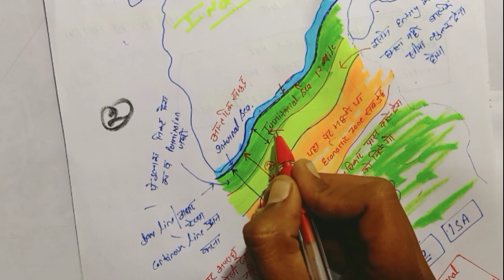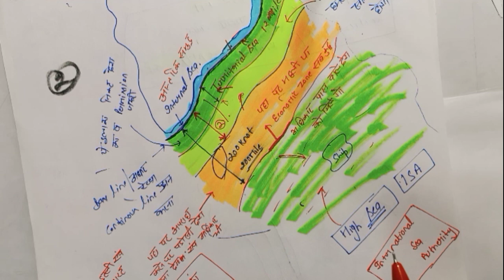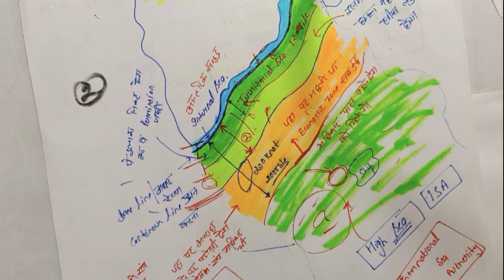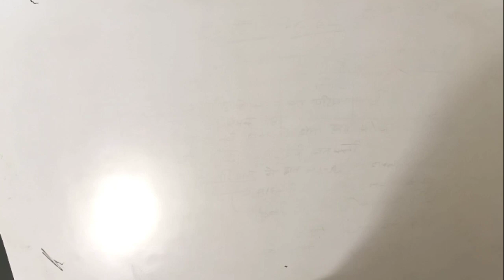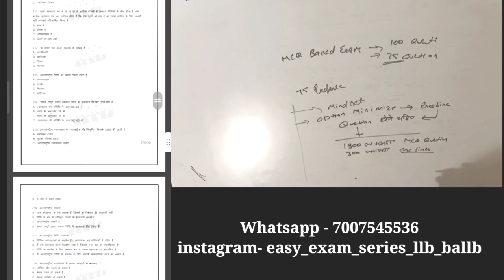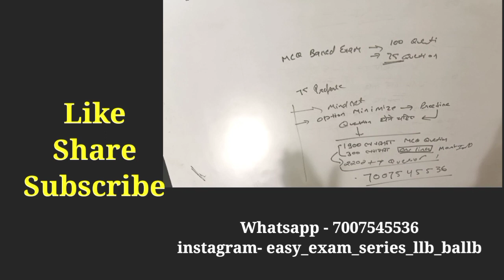सार्वजनिक अंतर्राष्ट्रीय विधि/Theory Class 3/Public International Law Part 8/LLB 2nd, BALLB 4rth SEM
llb 2nd semester constitutional law, llb 2nd semester lecture, llb 2nd semester notes, llb 2nd semester mcq,
llb 2nd semester constitutional law mcqs in English,  llb 2nd semester constitutional law mcqs in HINDI, llb 2nd semester constitutional law objective in English, llb 2nd semester constitutional law 2nd,
mcq based exam paper, llb 2nd semester constitutional law,
ba. llb 2nd semester lecture, ba.llb 2nd semester notes,
ba.llb 2nd semester mcq,  ba.llb  2nd semester constitutional law mcqs in English, ba.llb  2nd semester constitutional law mcqs in HINDI,
ba.llb 2nd semester constitutional law objective in English, ba.llb  2nd semester constitutional law 2nd,
Constitutional law
LLB EXAM
BA LLB
Kanpur university
Constitutional Law -1
Constitutional Law -2
Law of Contract -1
Special Contract Law -2
Hindu Family Law
Muslim Family Law
Law Of Torts
Law of Crime(Indian Panel Code)
Public International Law
Professional Ethics and Professional Accounting
LL.B First Year Exam
LL.B Second Year Exam
LL.B Third Year Exam
LL.B First Semester Exam
LL.B Second  Semester Exam
LL.B Third Semester Exam
LL.B Fourth Semester Exam
LL.B Fivth Semester Exam
LL.B Sixth Semester Exam
BA. LL.B First Year Exam
BA. LL.B Second Year Exam
BA. LL.B Third Year Exam
BA. LL.B Fourth Year Exam
BA. LL.B Fifth Year Exam
BA. LL.B Six Semester Exam
BA. LL.B Seven  Semester Exam
BA. LL.B Eight Semester Exam
BA. LL.B Ninth Semester Exam
BA. LL.B Tenth Semester Exam